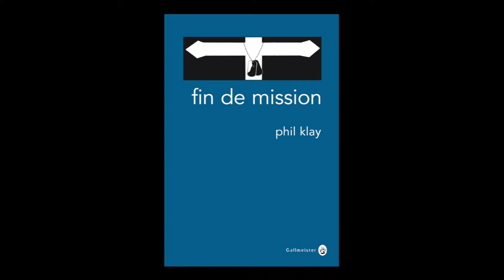Phil Klay - Fin de mission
Phil Klay vous présente son ouvrage "Fin de mission" aux éditions Gallmeister. Traduit de l'américain par François Happe.